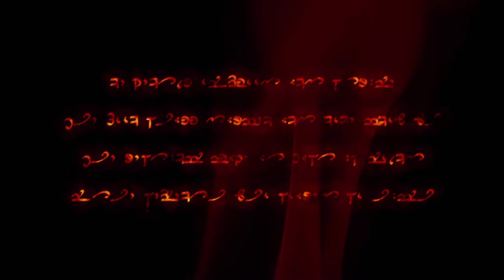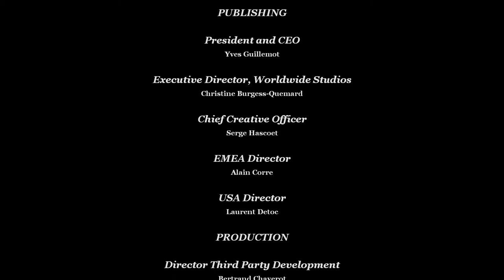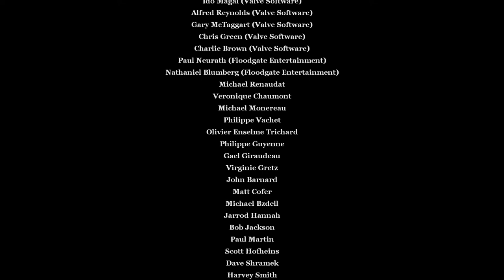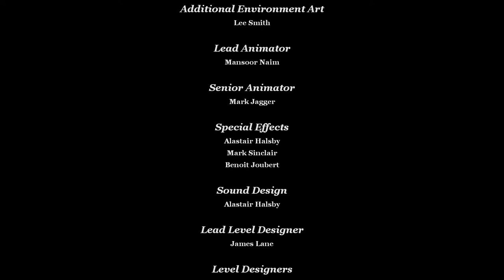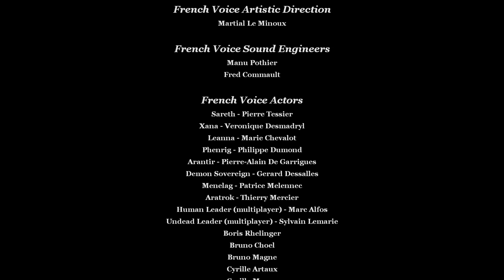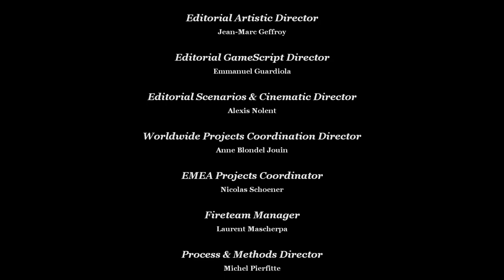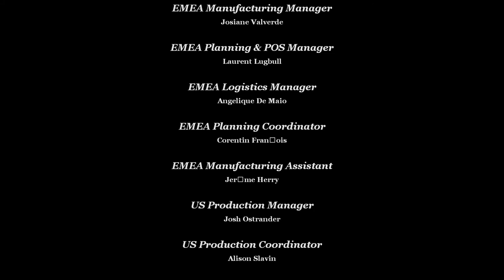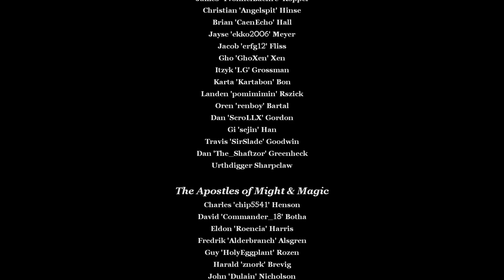Dark Messiah of Might & Magic - Leanna/Bad Ending